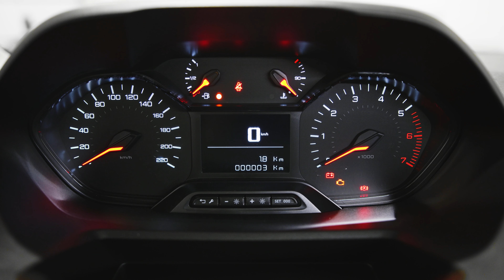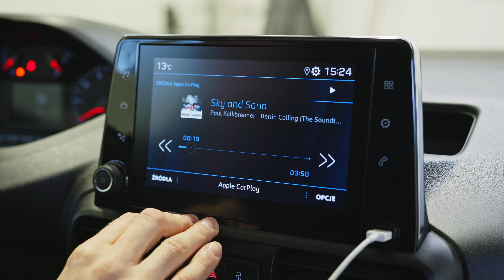Peugeot Partner FURGON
Peugeot Partner w wersji Standard. Znajdziesz go na Superauto.pl. Funkcjonalny idealny podczas codziennego wykonywania obowiązków.

Peugeot Partner w wersji Standard to typowy mały samochód dostawczy, który doskonale sprawdzi się do przewożenia towarów, oferowanych produktów, która staje się doskonałym Partnerem podczas codziennego wykonywania obowiązków. Przestrzeń załadunkowa Peugeot Partner pozwala pomieścić 2 pełne EP, a cała przestrzeń załadunkowa pozwala na przewożenie do 1000kg towaru. Wnętrze kabiny pasażerskiej zostało zaprojektowane w taki sposób, aby było ono funkcjonalne i intuicyjne. łatwy w obsłudze kokpit umożliwia sterowanie wszystkimi funkcjami samochodu - zarówno połączenie z telefonem, obsługę radiem czy parametrami samochodu. Rozbudowany szereg schowków pozwala na łatwy transport dokumentów. Nowy Peugeot Partner został wyposażony w dodatkowy schowek do przewożenia komputera 15'' lub tableta.
Dane techniczne prezentowanego pojazdu:
Peugeot Partner
silnik: 1500cm3
moc: 100KM
rodzaj paliwa: diesel
wersja wyposażenia: Standard
pojemność załadunkowa: 1000 kg (2xEuropaleta); możliwość przewożenia dłuższych towarów